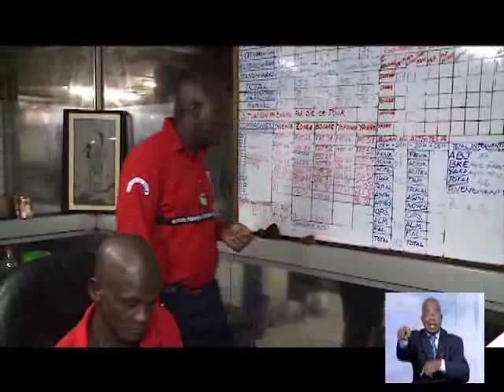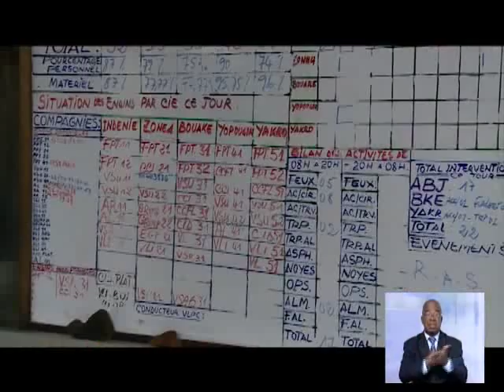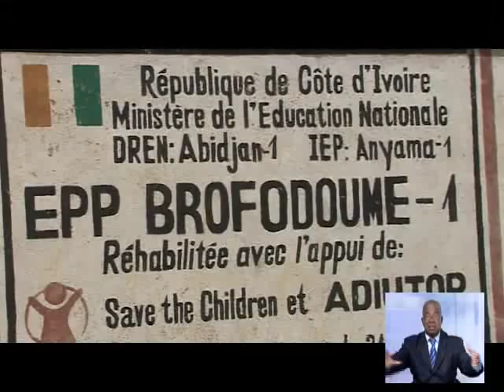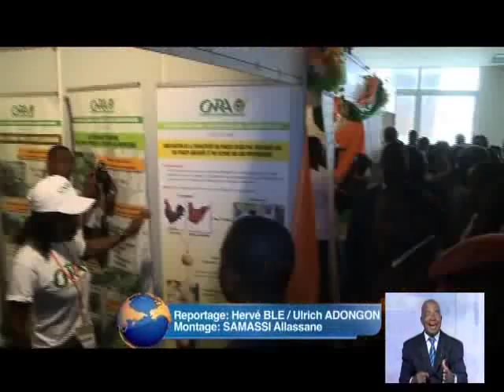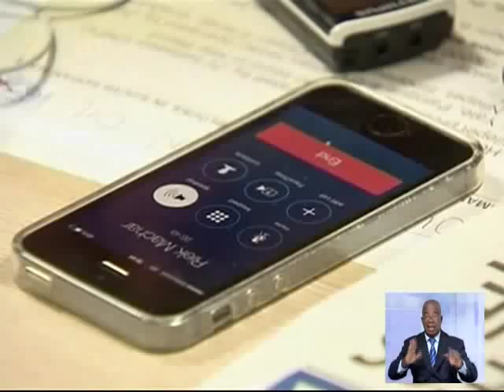Le 13 Heures de RTI 1 du 25 Décembre 2013 avec Fatou Fofana